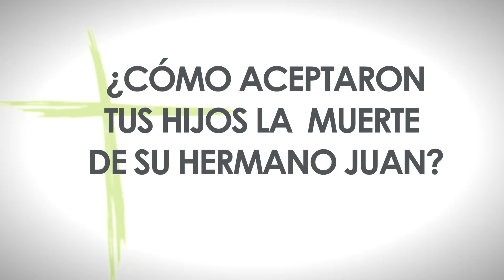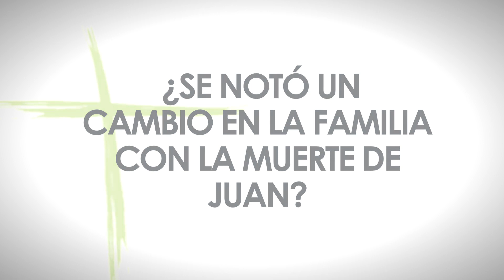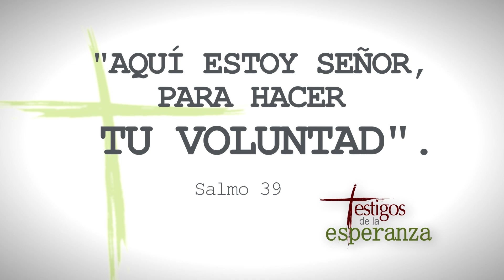Testigos de la esperanza: familia Aguirre de Selva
Javier Aguirre y María de Selva nos explican cómo la muerte de su hijo Juan reforzó su unión con Dios. En medio de un acontecimiento tan doloroso como este, experimentaron con fuerza que el cielo es la meta a la que debe llegar cada miembro de su familia. Es la fe que profesan, es la confianza en Dios y en su gracia lo que les ayuda a vivir este sufrimiento en Cristo.